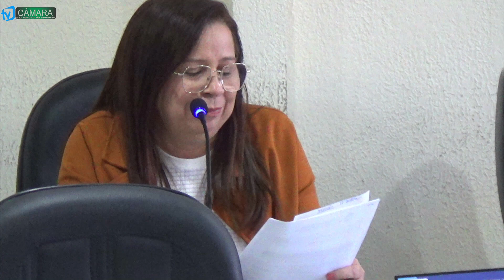228ª Sessão Ordinária.05/10/2023